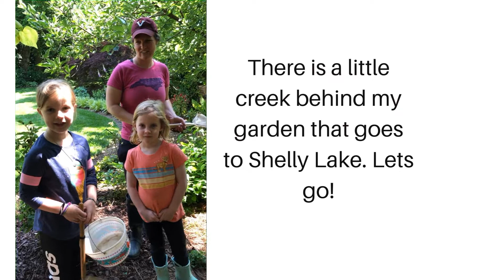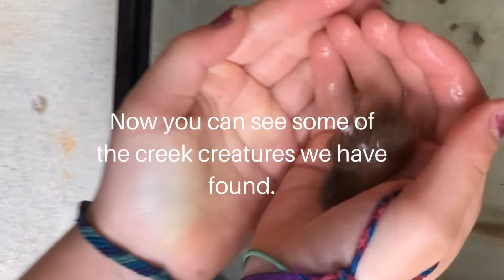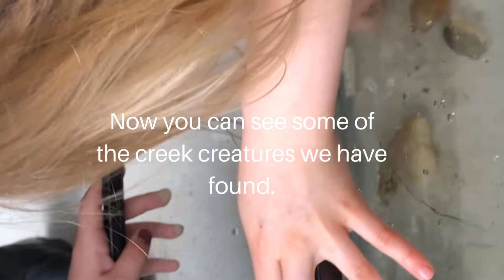Kids in the Creek 5 19 20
Join SoG Teachers, Jeanne and Kris, along with some SoG graduates for a fun romp beginning in Jeanne's garden, then traveling along the creek to Shelley Lake.  They catch some surprises, check up on the baby bunnies and add to the compost bin!